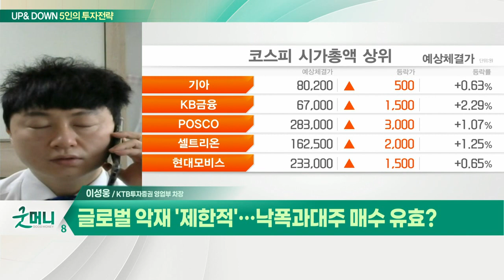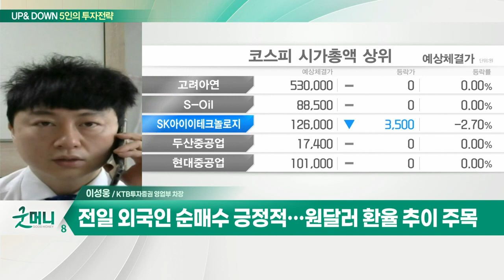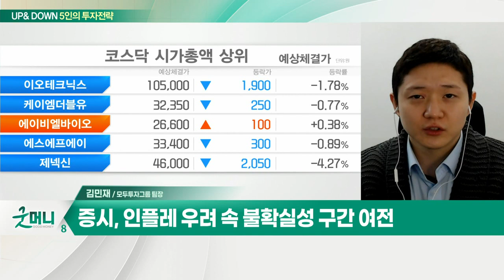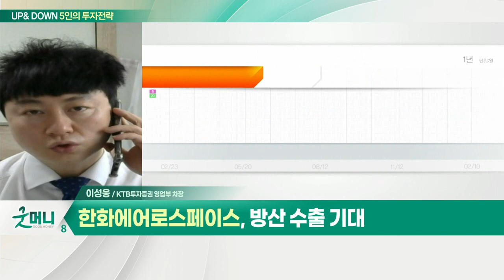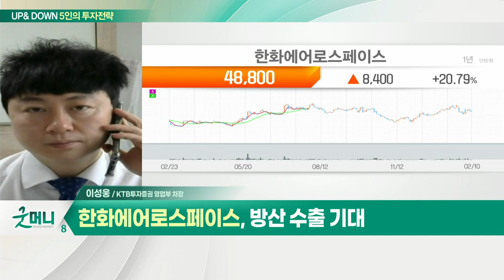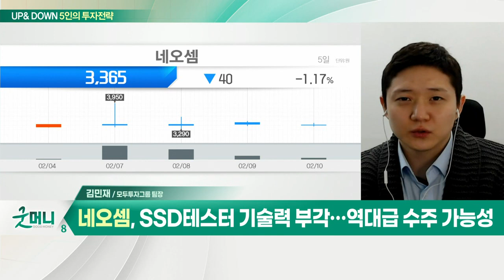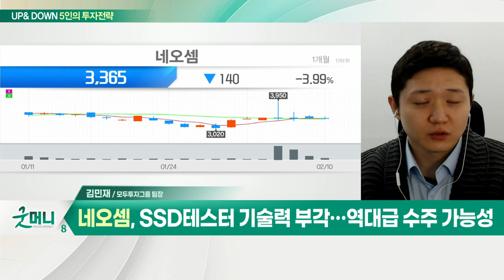한화에어로스페이스... 글로벌 악재 '제한적' / 네오셈... 코스피 2,770선 등락_UP&DOWN 5인의 투자 전략 (20220211)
Q. 글로벌 악재 '제한적'… 낙폭과대주 매수 유효?
- 전일 외국인 순매수 긍정적… 원달러 환율 추이 주목
- 낙폭과대주 매수 유효
- 한화에어로스페이스, 방산 수출 기대

Q. 코스피 2,770선 등락… 변동성 커질까?
- 증시, 인플레 우려 속 불확실성 구간 여전
- 1월 美 FOMC 의사록 공개 주목

- SSD테스터 5세대 교체 수요 기대
- SSD테스터 기술력 부각… 역대급 수주 가능성